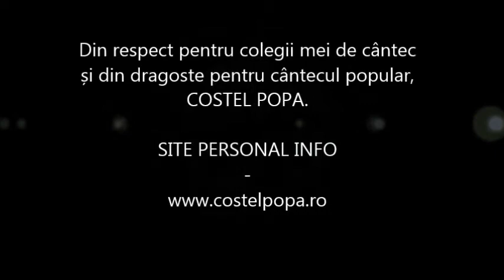Costel Popa - Intr-o gradina cu fan (AGRO TV 2014)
Din respect pentru toti colegii mei de cantec si din dragoste pentru cantecul popular, toate postarile. Costel Popa.